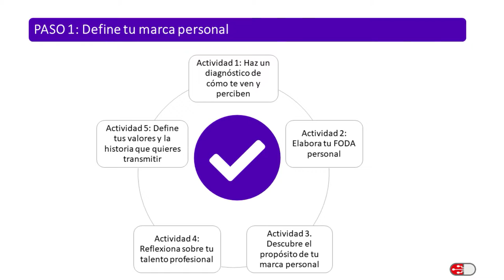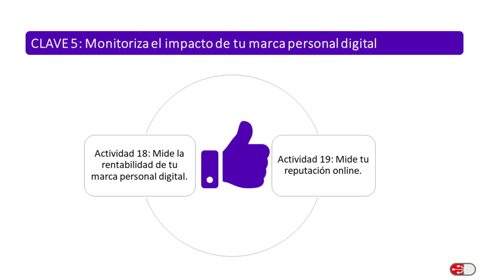5 pasos para crear tu marca personal digital